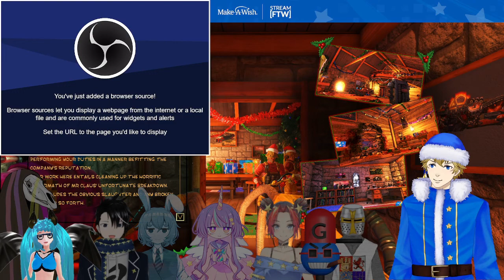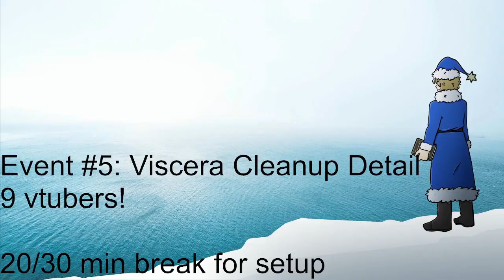[5/6] 10 Vtuber Viscera Cleanup Collab | Sumio's Mid-Christmas Charity Marathon for Make a Wish